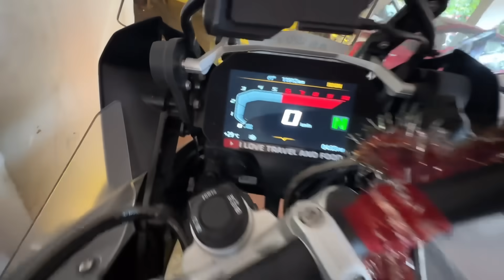Kawasaki Z900 Vs BMW R GSA 1250 🔥 which one is Best Superbike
Kawasaki Z900  Vs  BMW R GSA 150 🔥 which one Best Superbike